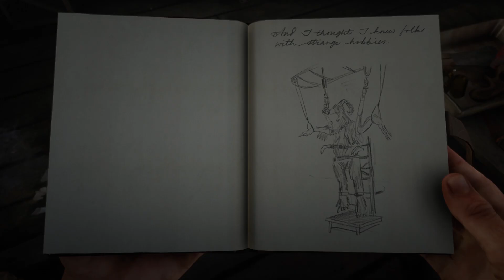RED DEAD REDEMPTION 2 - Mutante Artificial!?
Falaaaaa Galera beleza?

Hoje vamos mostrar um experimento muito bizarro!?

Um abraço a todos e faloooooou!?